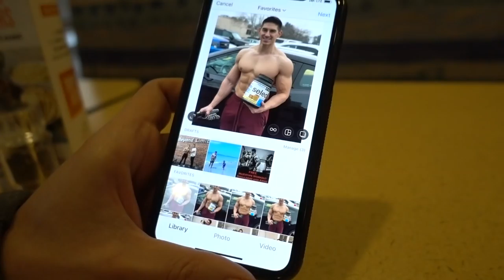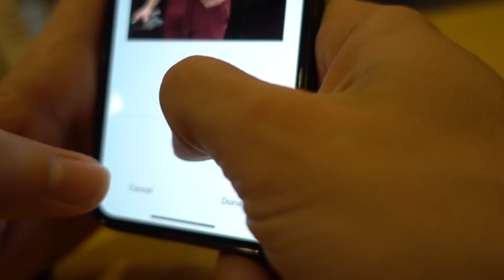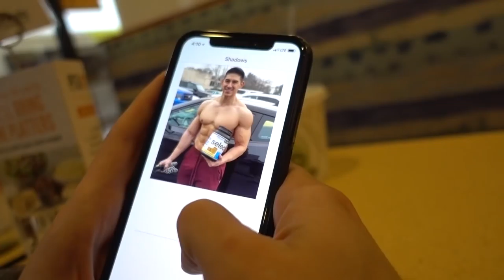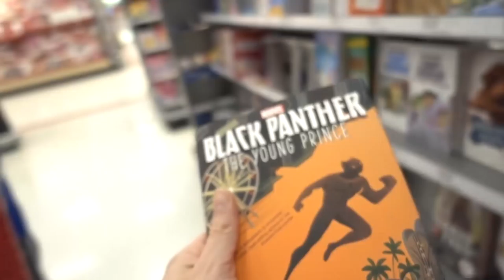EDITING INSTAGRAM PICS | BRUISED EYEBALL | CHEST AND ARM DAY MAX-HYPE | FFCPC Episode 16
Father Fit Contest Prep Chronicles Daily VLOG Episode 16

MyFitnessPal: Chriselkins23
Xboxlive: Chr1sElkins